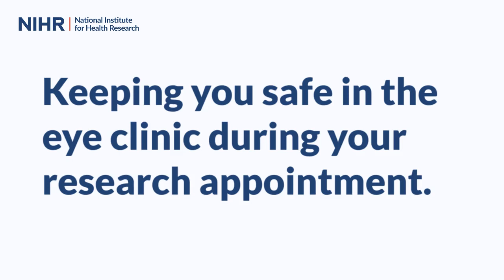Restarting Eye Research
Here is a short video about how hospitals are operating to make taking part in clinical research safe for patients.